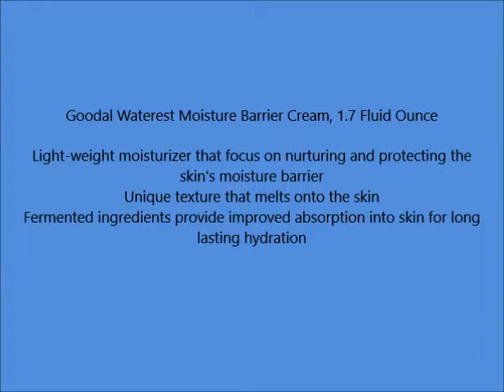Goodal Waterest Moisture Barrier Cream, 1 7 Fluid Ounce